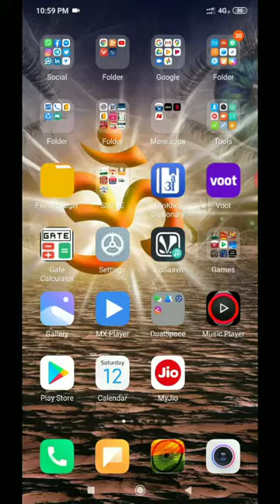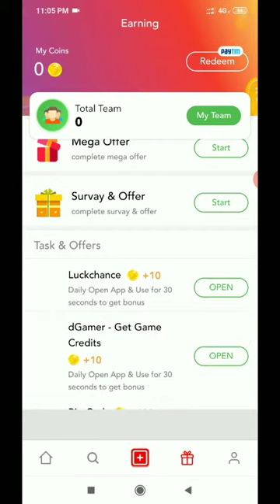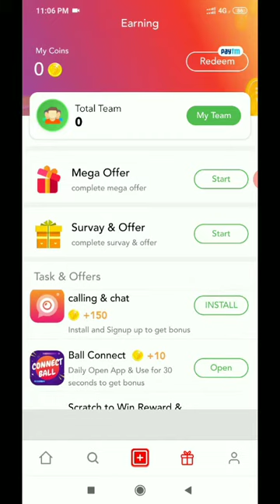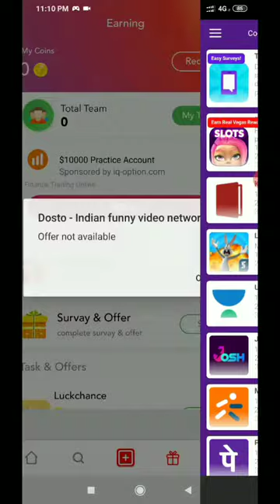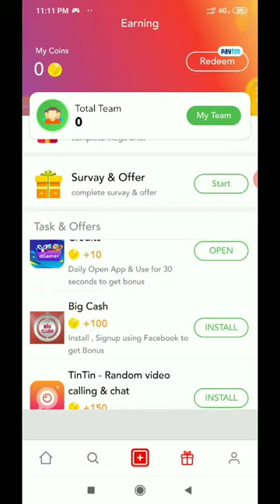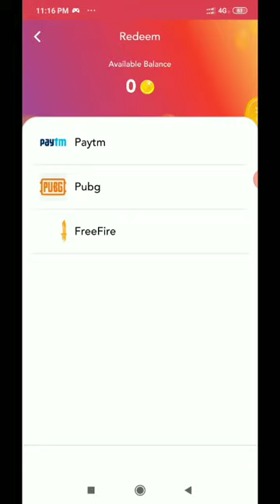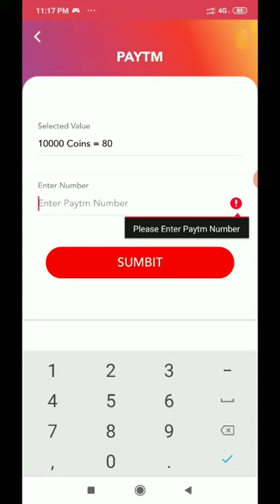Best earning app in 2020 | DAILY EARN | play game and earn | online earning app | new earning app,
is app me  cash kyse kamaye aaye dekhte hai

play game and win paytm cash in 2020
how to play  game for mony
play game for earning in 2020
play game for earning
how to earn to play game in 2020
how to earn paytm cash daly
best refer and earn app
app to earn mony eanstant
earn paytm cash
earn paytm cash without investment mony
earn cash daly in 2020
Earn paytm cash in tamil
Earn paytm cash in hindi
How to earn paytm cash daily without investment
How to earn mony daily playing game
Only rtefer and win paytm cash in 2020
Best earning app in 2020
Best mobile earning app 2020
Best earning app in hindi
Best Paytm cash earn app in 2020
Online game earn mony 2020
Online game earn mony  googal pay
Online game earn mony  phone pay
Online game earn mony paytm
Online game earn mony refral code
Online game earn mony app tamil
Online game earn mony  in english
Online game earn mony 2020 in hindi
Online game earn mony  2020 in tamil
Online game earn mony 2020 malyalam
Online game earn mony daly in 2020
Online game earn mony  in lock down
How to earn mony online 2020
How to earn mony online in 2020
How to earn mony in paytm in 2020
Earn mony online payment proof
Earn mony app se paysa kyse kamaye
How to earn mony in play game
How to earn mony in paytm
Paytm earning app in 2020
Paytm earning app today in hindi
Paytm earning app today in tamil
Paytm earning app today in Malayalam
Paytm earning app today in english
Paytm earning app today in 2020 in hindi
Paytm earning app today in lockdown
Paytm earning app today
Paytm earning cash play game today
Paytm self earning app in 2020
Paytm cash earning app 2020 today
Paytm earning app in 2020 now
Refer and earn paytm cash minimum redum 1 rupee
Refer and earn mony in 2020
Earning app for android
Earning app for android in 2020
Earning app for android in hindi
Best Earning app for android in hindi
Best Earning app for android in hindi in 2020
How to earn mony in paytm in hindi
How to earn mony in paytm though play game
How to earn mony in paytm in tamil
How to earn mony in paytm cash instant
daily earn moiny without investment
NEW EARNING SITE
NEW EARNING TODY
TOP AND BEST EARNING APP IN 2020
MAKE MONY APP
FRUIT CUT FOR MONEY
FRUIT CHOP GAME ONLINE EARNING APP
PLAY GAME APP ONLINE FOR MONEY
PLAY GAME APP ONLINE FOR TAYTM CASH

New fastest earning app
Fastest earning app 2020
Video dekh ke mony kyse kamaye
Earning proof  live

video link  :  -